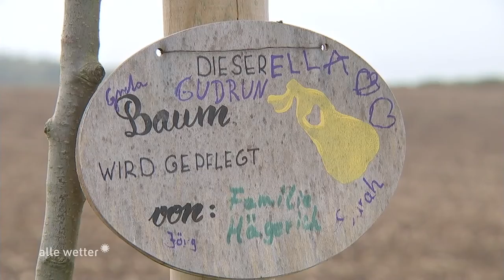Projekt vom 15.10.2021 "Nachpflanzung von Obstbäumen in bestehenden Obstbaum Alleen an Feldwegen."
In der Sendung "alle wetter!" wurde am 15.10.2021 das Projekt "Nachpflanzung von Obstbäumen in bestehenden Obstbaum Alleen an Feldwegen." von Geschichts- und Heimatverein vorgestellt.